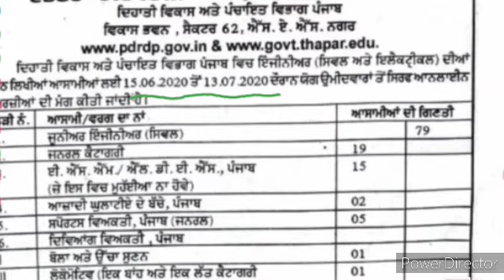JE-VACANCY (PANCHAYTI RAJ) PUNJAB GOVT.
Big opportunity  (JE-VACANCY )punjab Govt.